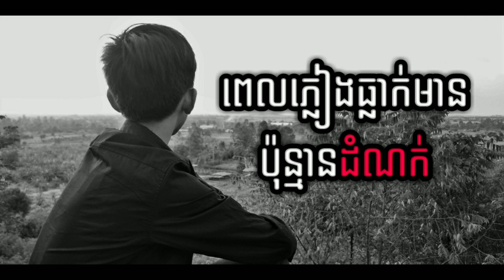ពេលភ្លៀងធ្លាក់មានប៉ុន្មានដំណក់...........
S
A
D
khmer music chord
khmer music collection
khmer music charts
khmer music cambodia
khmer music cd
khmer music channel
khmer music cover
khmer classical music
khmer christian music
khmer classical music instrument
khmer chinese music
khmer classical music mp3
khmer club music
music khmer china
khmer culture music
khmer christian music downloads
khmer country music
khmer christian music mp3
khmer christmas music
khmer music download 2018
khmer music download apk
khmer music dance
khmer music download 2017
khmer music documentary
khmer music download for pc
music khmer drama
khmer download music videos
khmer dance music mp3
khmer disco music
khmer dj music
khmer super music download
khmer music equipment
khmer music ek siday
khmer empire music
khmer electronic music
khmer everyday music
english khmer music song
khmer electro music
khmer music for pc
khmer music festival
khmer folk music
khmer funeral music
khmer flute music
music khmer for you
khmer music online free
khmer music 325 full
khmer music 3.11 full download
khmer music 3.25 flash
khmer music karaoke free
khmer music song mp3
khmer boxing music mp3
listen khmer music mp3 online
youtube khmer music meas soksophea
khmer music note